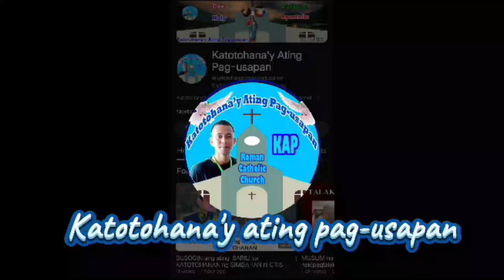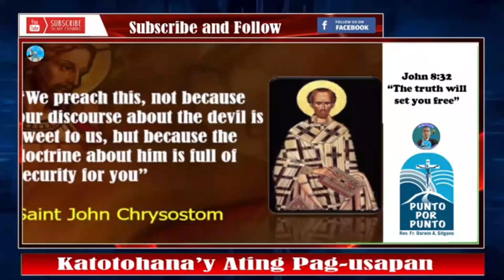👉🔰Ordinary and Extra Ordinary Demonic Attack Awareness ❗❗